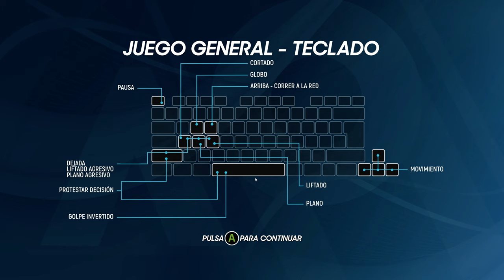🎾CARLOS ALCARAZ vs THIAGO (8º de FINAL) Australia 2021 | AO TENNIS 2 (PC, 4k, Ultra)